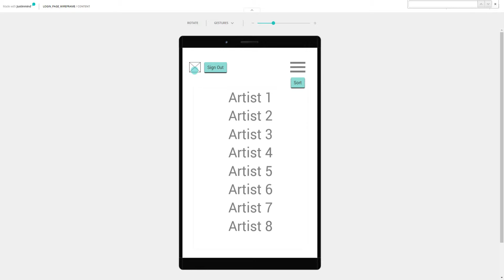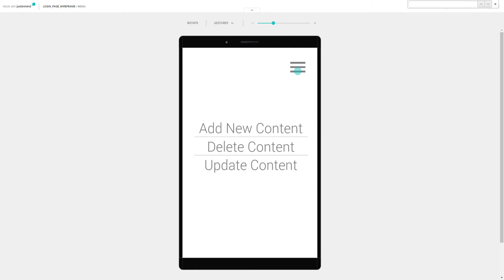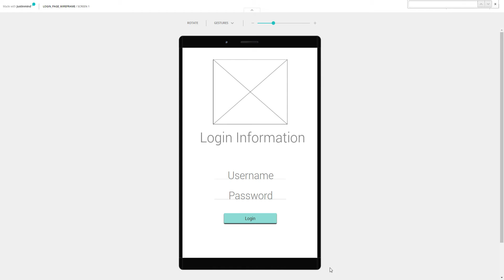Prototype Video - Music App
Mobile Application Development prototype video, I will be discussing the wide range of functions that will be implemented in my music app, the app itself will be developed through the use of Xamarin using C#. The prototype was developed through Justinmind prototyper.